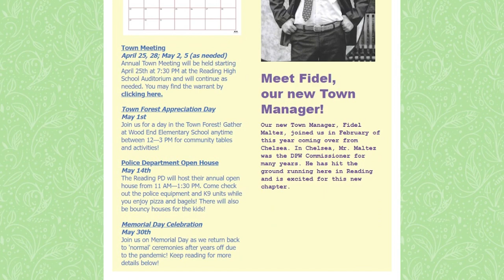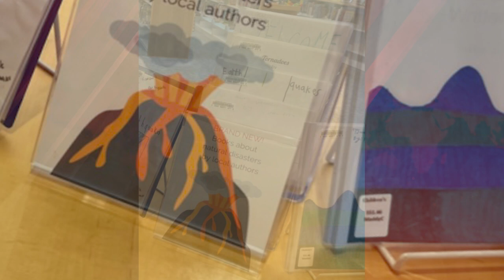RPS Updates 04-29-2022